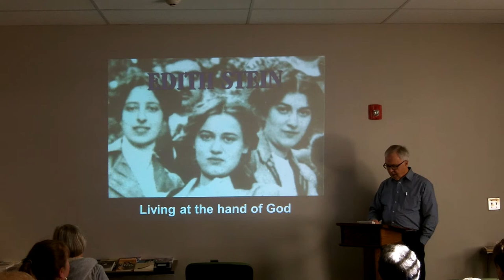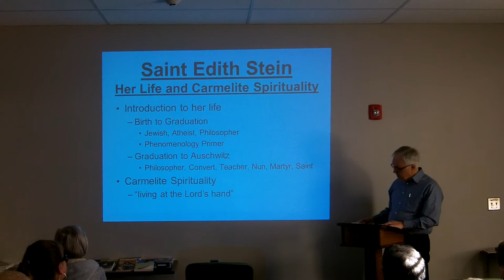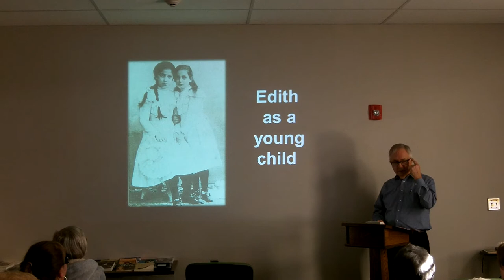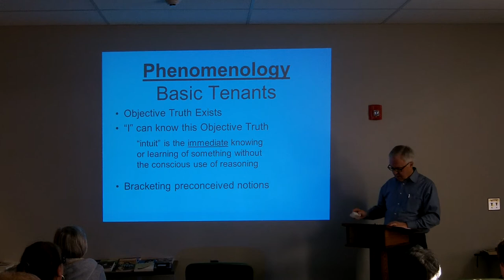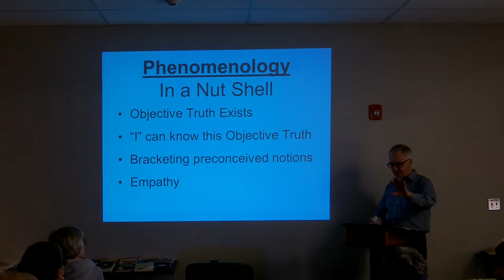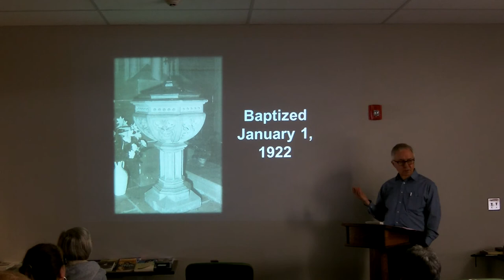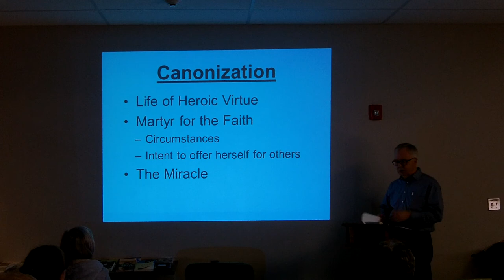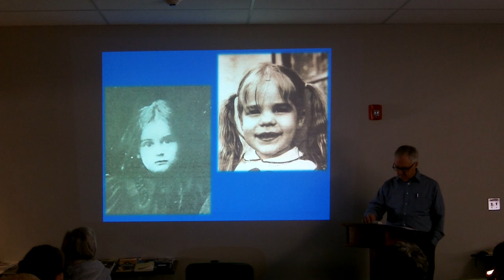Saint Edith Stein: Her Life and Carmelite Spirituality